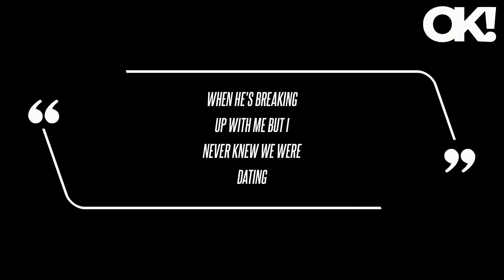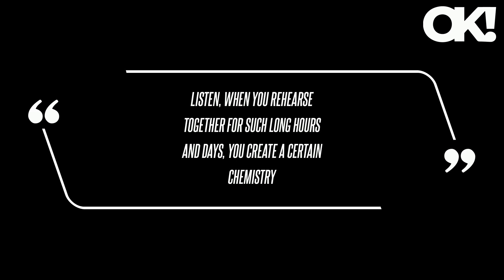Brooks Nader Hints She Was Never Dating 'Dancing With the Stars' Partner Gleb Savchenko Amid Breakup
Brooks Nader Hints She Was Never Dating 'Dancing With the Stars' Partner Gleb Savchenko Amid Breakup Reports